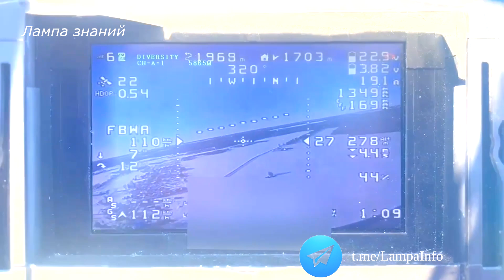Российские дроны-камикадзе Привет-82 КБ «Око»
Опубликованы кадры испытаний прототипа российского дрона-камикадзе «Привет-82». БПЛА-камикадзе разработан начинающим конструкторским бюро «Око». Основной проект у бюро сейчас сверхдешевый БПЛА «Привет-82», в рамках этого проекта разработана концепция применения дронов «Подхват». Объясним по простому, не всегда у солдат на передовой есть дроны, да и носить их много невозможно, поэтому в тылу на расстоянии около 20 км размещаются стартовые площадки дронов которые обслуживают несколько подразделений на передовой. Если солдаты на передовой замечает противника, вызывается с тыла дрон, который летит к передовой линии в режиме радиомолчания. На подлете к линии фронта, управление дроном подхватывается оператором, включается передача видео и оператор направляет дрон к цели. Плюсы этого решения, солдатам не нужно с собой носить множество БПЛА и катапульты для их запуска, дроны применяются там где они нужны в неограниченном количестве. Управление дронами будет идти через ретрансляторы, благодаря им дрон может лететь очень низко над землей и перехватить его сложно. Дальность полета нынешнего прототипа БПЛА камикадзе достигает уже 30 километров, полезная нагрузка при этом от 3 до 4 килограмм, уже тестируют нагрузку и 5,5 килограмм. Бюро разрабатывает и БПЛА "Привет 120" с нагрузкой 20 килограмм. Уже налажено мелкосерийное производство БПЛА «Привет-82», выпущено 33 дрона, но конструкторам требуется финансирование. Если вы желаете им помочь, переходите по ссылке в описании к ролику на их телеграмм канал, там есть реквизиты для помощи им в деньгах и криптовалютах.